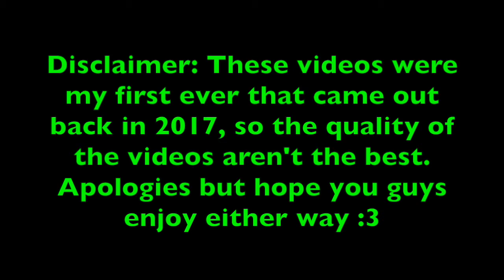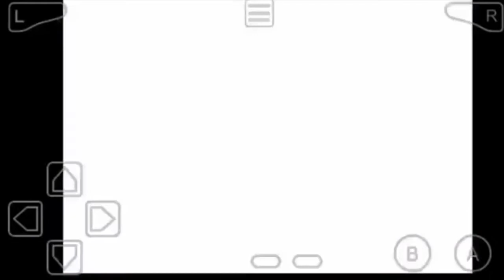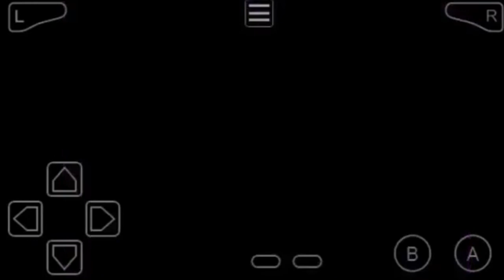Elite Four Member THEODORE | Pokemon Vega (Episode 36)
Hydro Pump Magnezone hmph next thing you'll know Entei will get earthquake :] (Originally posted 6/1/17)

If you guys just are here for the battle itself cut to 17:12

What's up guys. Welcome to the first let's play on the channel, Pokemon Vega!! This fan-made rom hack is something that I wanted to play for a while now, and I can't wait to experience it with you all. I hope you enjoy this...interesting playthrough.